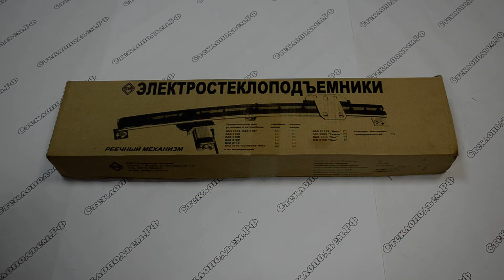Электрические стеклоподъемники ФОРВАРД для Hyundai Accent в передние двери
Купить электрические стеклоподъемники "ФОРВАРД" и другие Вы можете в нашем интернет-магазине
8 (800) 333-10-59 - наш телефон для бесплатных звонков со всей России.

Демонстрируемые электрические стеклоподъемники предназначены для установки в передние двери автомобиля Hyundai Accent.
Электростеклоподъемники устанавливаются на направляющих места штатных стеклоподъемников. Для установки не требуется сверления дополнительных отвертий и доработки двери.
В комплект входят:
- электростеклоподъемник передний левый,
- электростеклоподъемник передний правый,
- комплект декоративных заглушек для установки в обивки дверей,
- паспорт электростеклоподъемников со схемой их установки.
И, в подарок от интернет-магазина Стеклоподъем.РФ, электромонтажный комплект:
- жгут электропроводки для подключения,
- переключатели стеклоподъемников 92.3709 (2 шт.).
Гарантийный срок работы изделий - 3 года с момента изготовления.

В интернет-магазине Стеклоподъем.РФ вы можете купить электрические и механические стеклоподъемники Форвард, Гранат, Катран, Лепсе, Brose и другие для отечественных и импортных автомобилей.